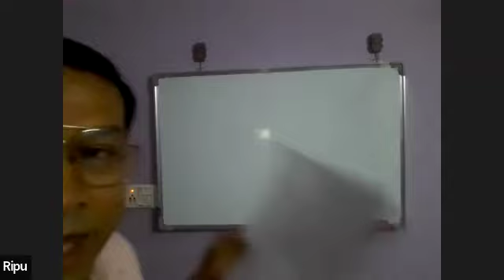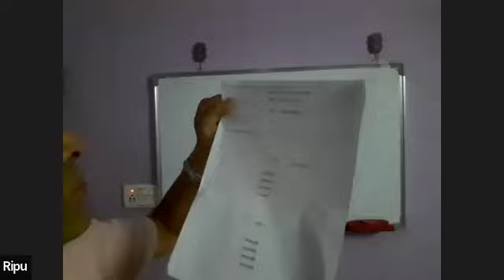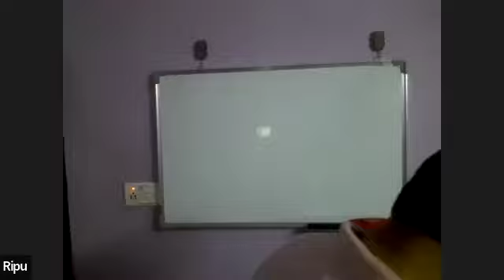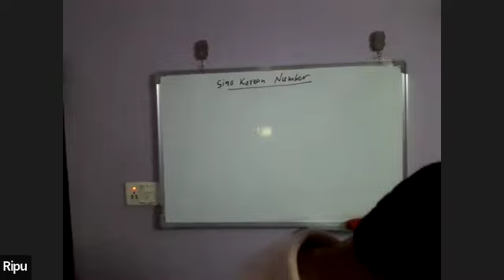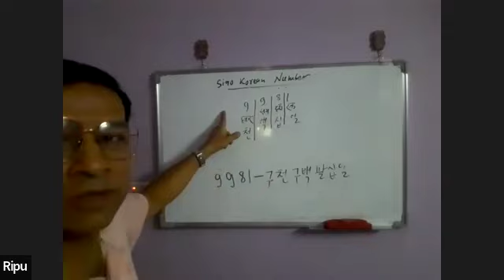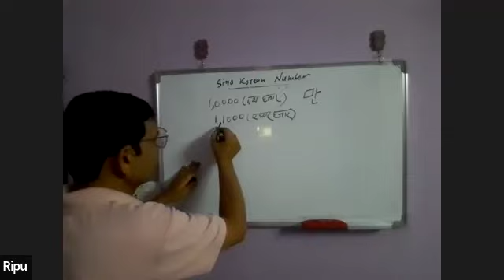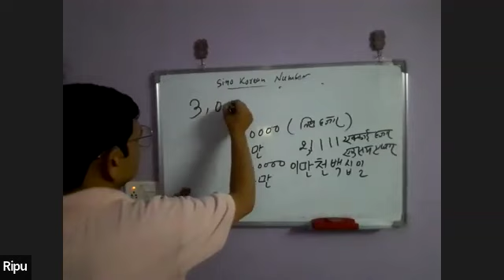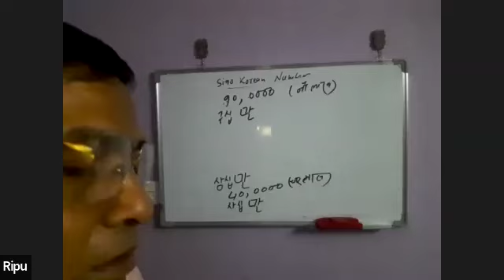KOREAN CLASS BY RIPU SIR